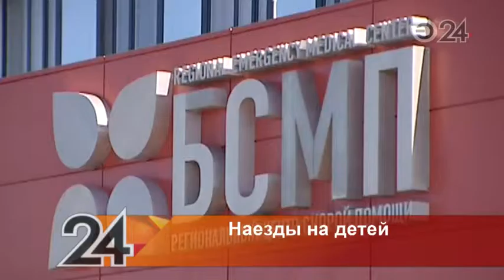В Набережных Челнах автоледи сбила школьника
По словам женщины, мальчик на дороге появился неожиданно. Ребенка с различными ушибами доставили в больницу.